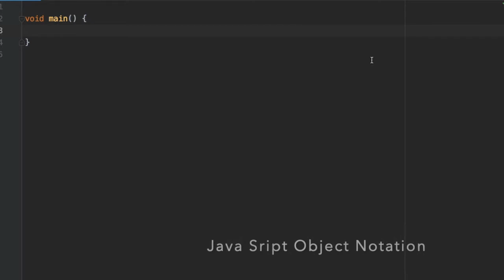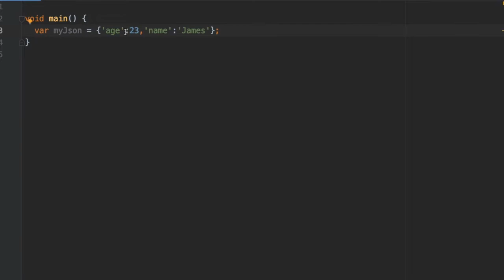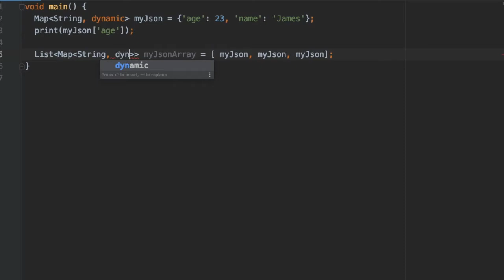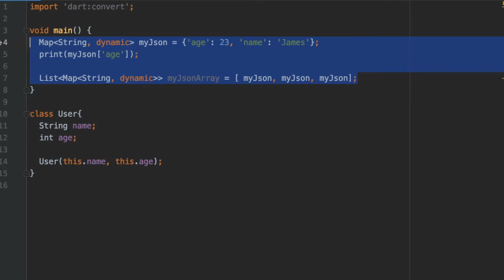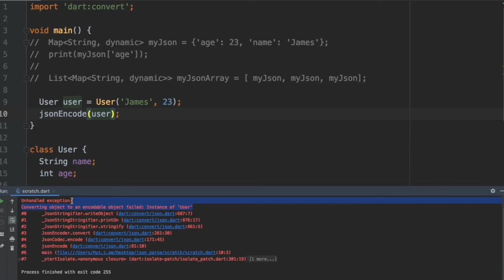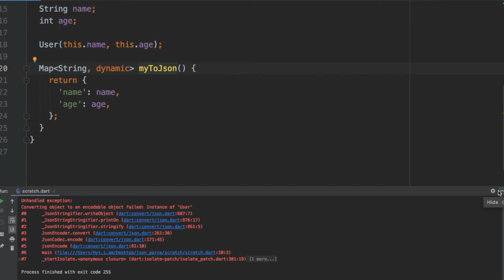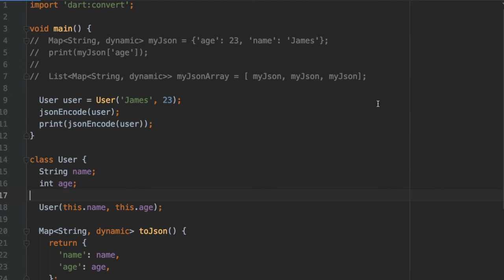JSON Serialization - Manual Serialization with Dart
This video will discuss what JSON is and how you can serialize Dart objects in Flutter to JSON Strings using Manual Serialization approach.

Flutter is Google’s UI toolkit for building beautiful, natively compiled applications for mobile, web, and desktop from a single codebase.